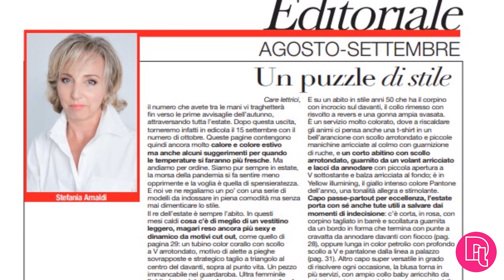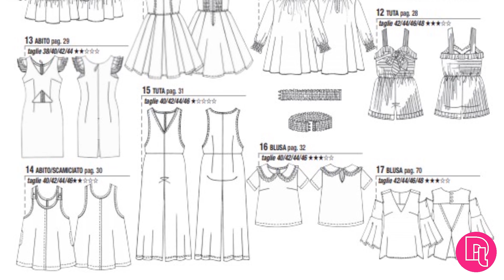LA MIA BOUTIQUE agosto SETTEMBRE 2021 SFOGLIANDO TUTTI I MODELLI DA VICINO ESTATE ANTEPRIMA AUTUNNO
LA MIA BOUTIQUE AGOSTO SETTEMBRE 2021 SFOGLIAMO INSIEME TUTTI I MODELLI DA VICINO ESTATE E ANTEPRIMA AUTUNNO . UNA RIVISTA TUTTA ITALIANA CON MOLTISSIMI CARTAMODELLI DALLA BLUSA  ALLA CANOTTA, LA GONNA-PANTALONE, LA GIACCA DOPPIOPETTO e le TAGLIE PIU' COLORATISSIME OLTRE AGLI ABITI LEGGERI IN PIZZO BELLISSIMI . LA MIA BOUTIQUE ci propone anche Utilissimi ACCESSORI DI BELLEZZA ed UNA BORSA .
Playlist LA MIA BOUTIQUE TUTTE LE USCITE

0:00 introduzione La Mia Boutique
1:02 il contest
1:09 modelli "attitudine super fresh "
2:39 modelli " fioriture romantiche "
3:37 modelli " esterno giorno "
4:39 modelli " bluse e co. "
5:43 modelli " chic e the city "
6:50 modelli taglie più " energia a colori "
8:00 accessori " trattamento di bellezza "
8:05 shopper
8:11 figurini